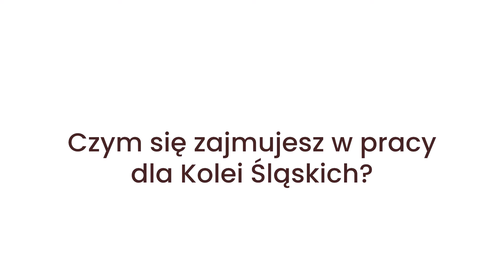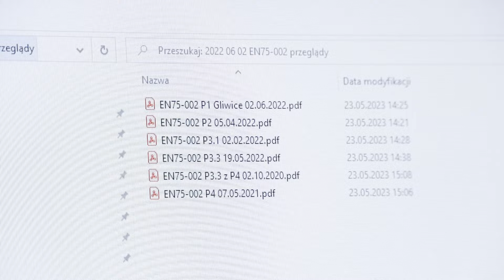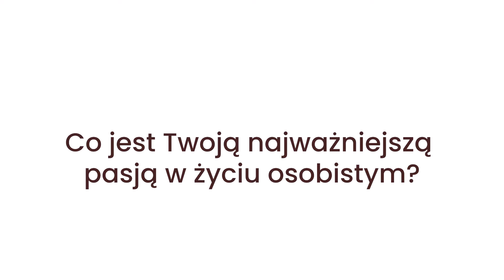Kolej to ludzie. Specjalista działu kontrolingu i planowania finansów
“(...) zawsze jak gdzieś szedłem, to biegłem” powiedział Forrest Gump i w tym samym tempie przemieszcza się bohater najnowszego odcinka Kolej to ludzie - specjalista działu kontrolingu i planowania finansów.